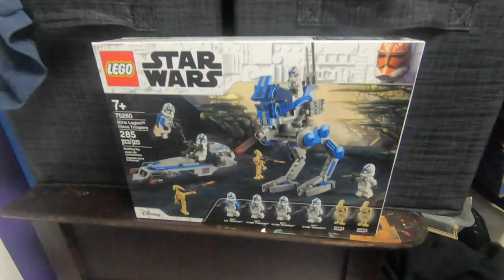College? Why Did I Upload This? Blue Arms? |Vlog #2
If you watch this whole video you have some problems that you should talk to a psychiatrist about.